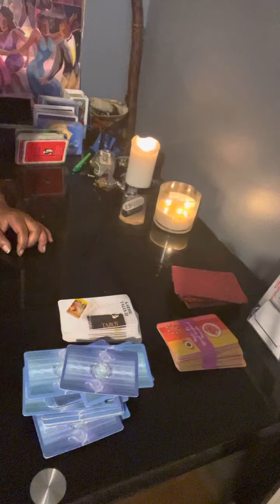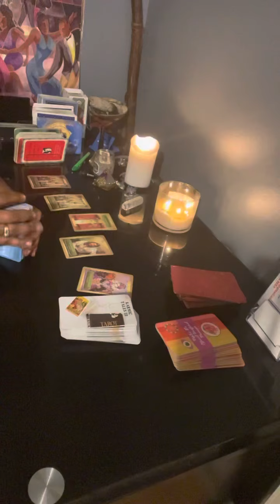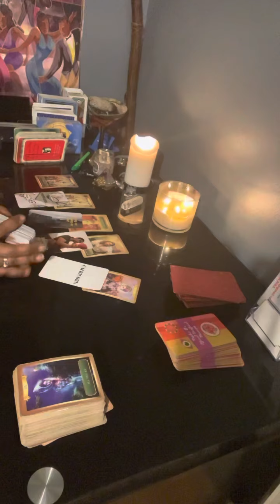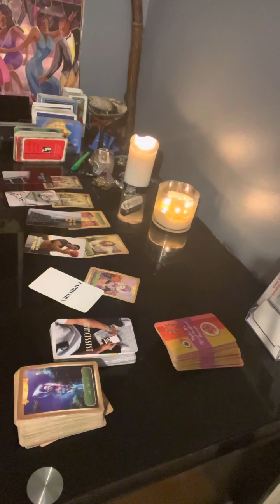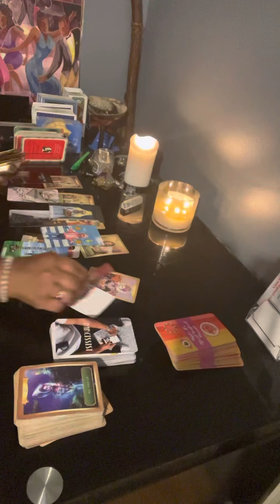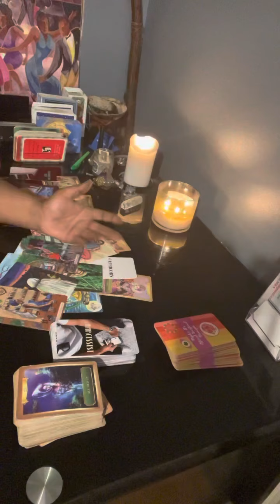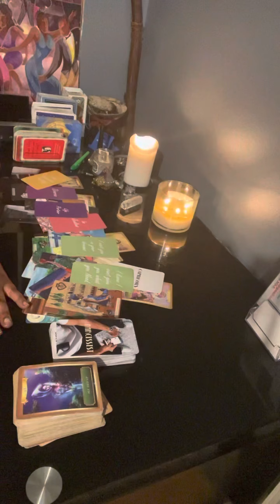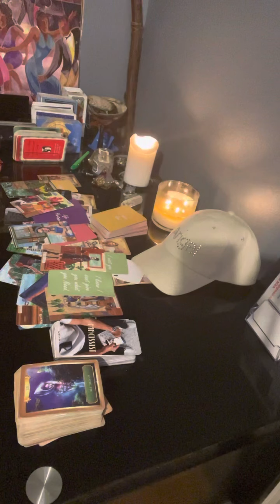Wow!! PopUp💕AriesThis karmic bih mad$creating blockages for your ppl to moveon.Noweaponwillprosper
PopUp  Aries lover